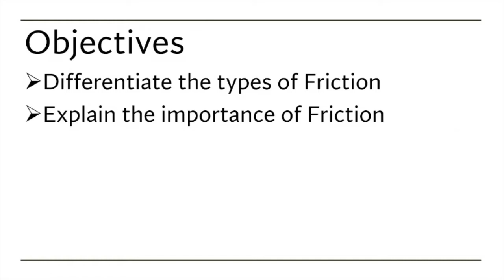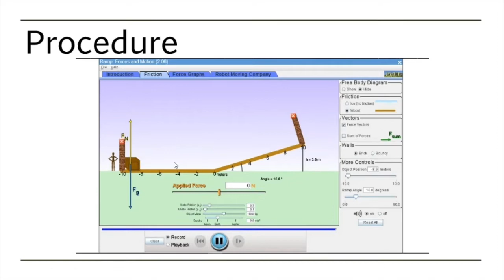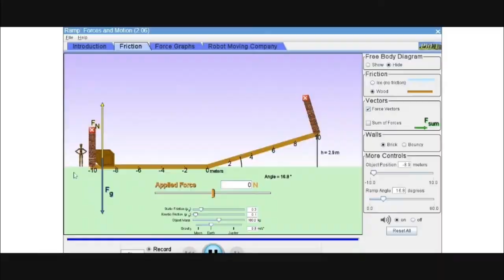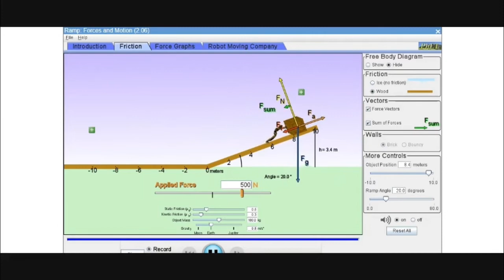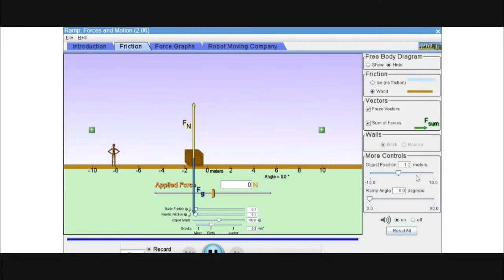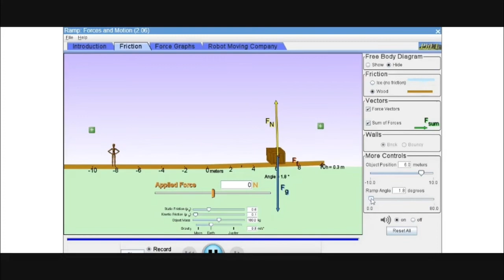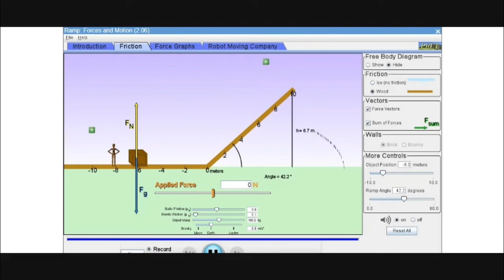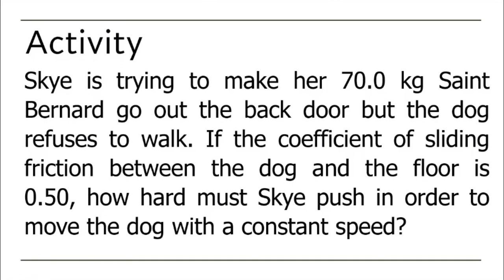Laboratory Activity: Friction